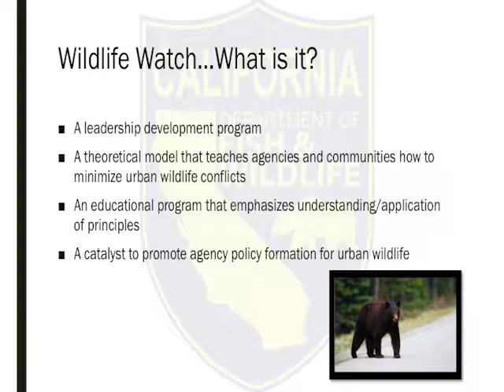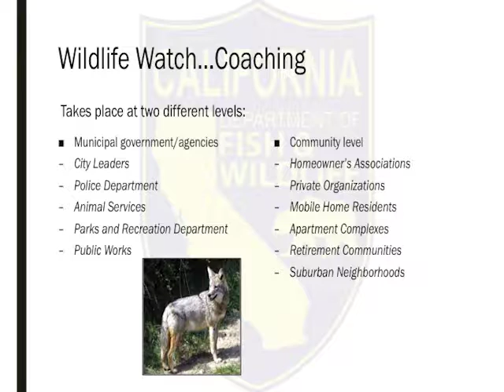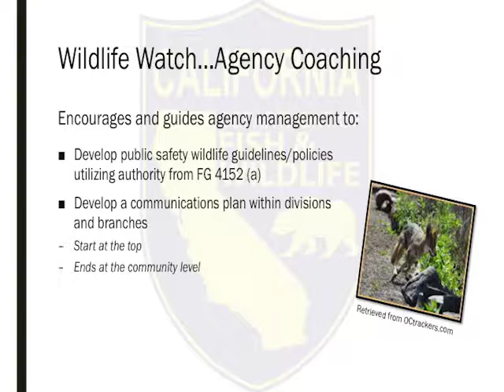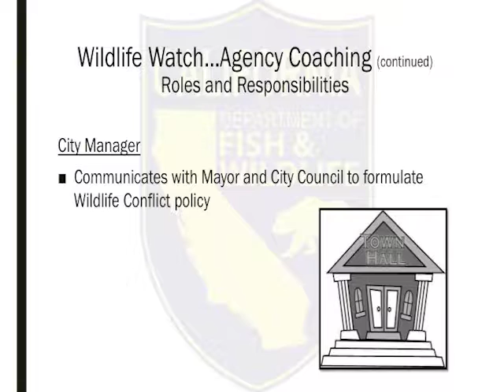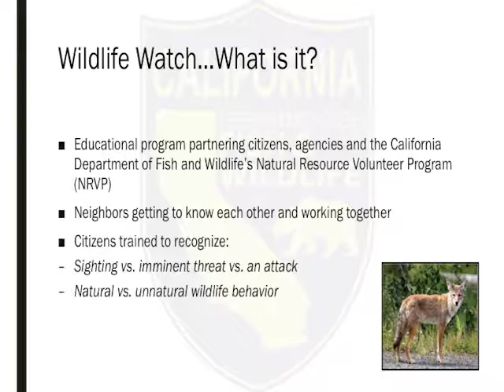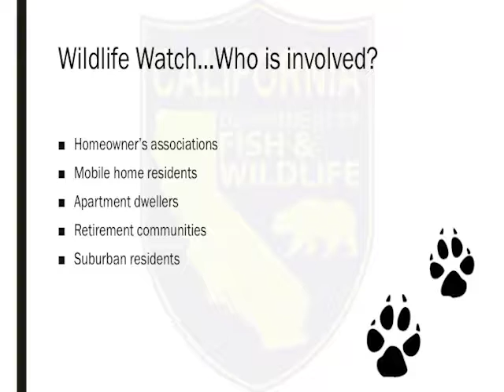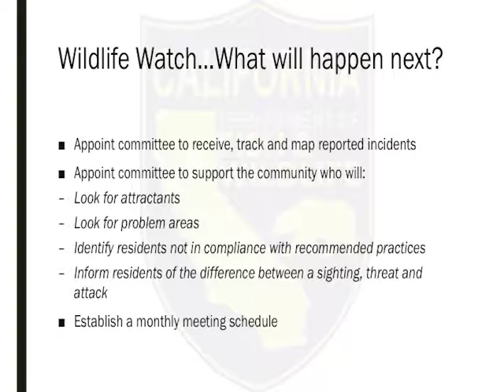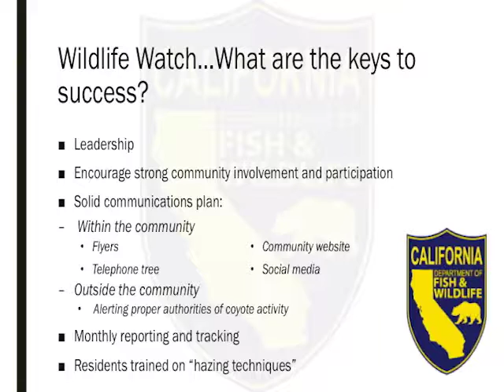Coyote Education Community Meeting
On November 21, 2016, the El Segundo Police Department held an urban coyote educational meeting for members of the community, featuring speakers from the California Department of Fish and Wildlife.